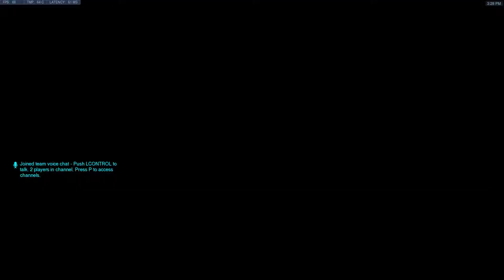Overwatch DatPoothy Placements Game 8